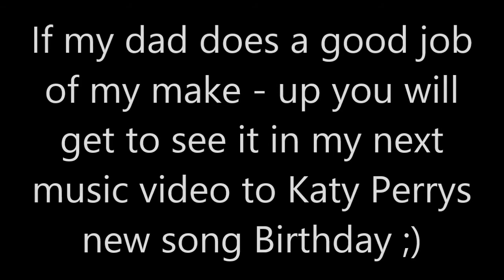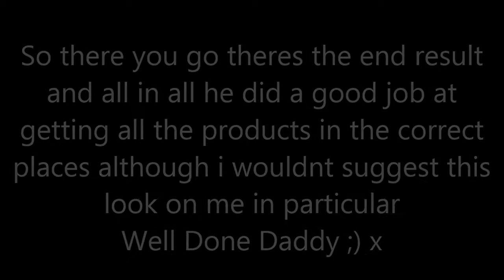My Father Does My Make Up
MY DADDY DOES MY MAKEUP ;)!!